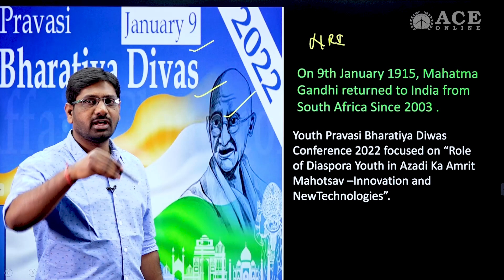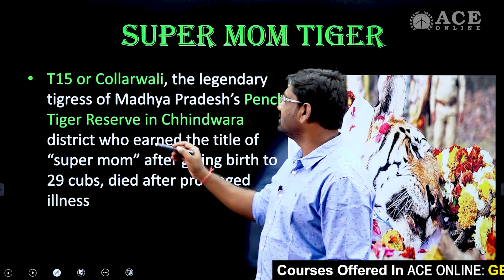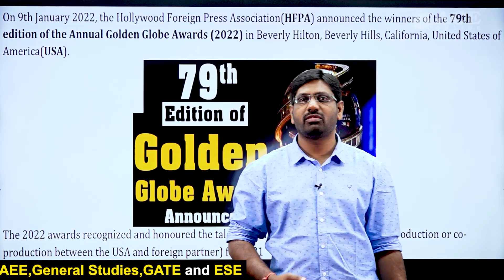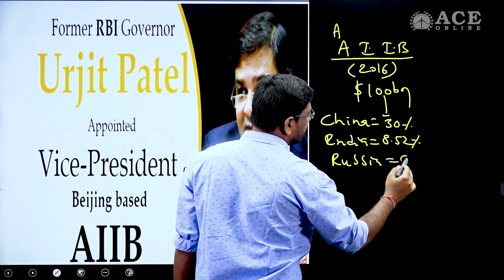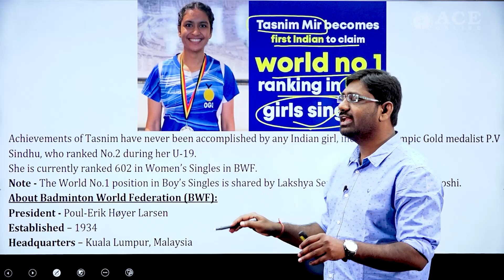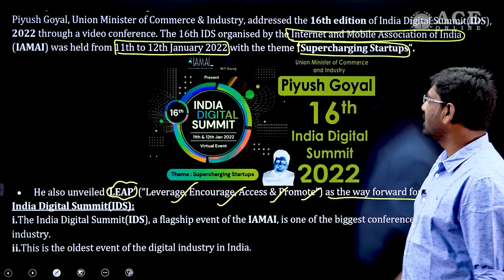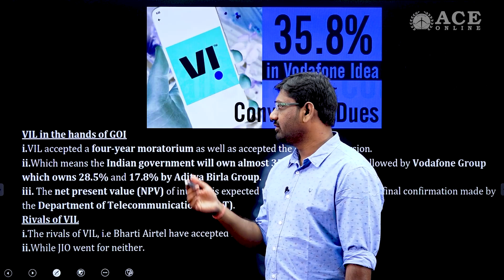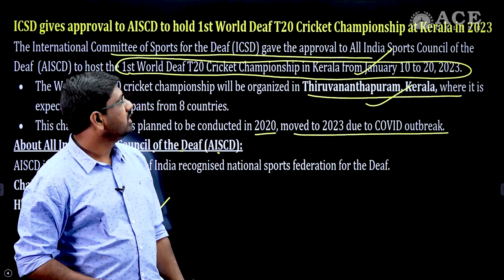Current Affairs Jan 9th - 16th | Group 1/2/3/4 SI/PC/AE/AEE | ACE Online & ACE Engineering Academy